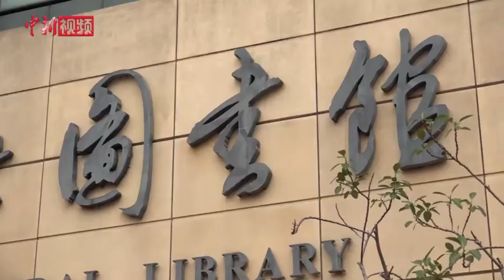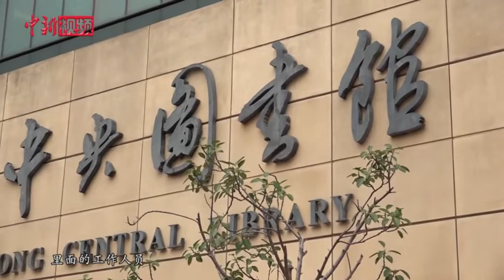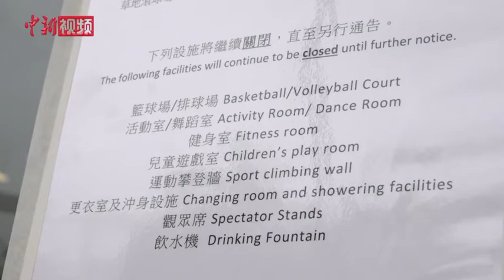香港部分室内康乐场地及文化设施重新开放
受新冠肺炎疫情影响，为避免市民聚集，香港特区政府康乐文化事务署1月底关闭了辖下的体育馆、运动场、博物馆及公共图书馆等运动场地及文化设施。3月11日，部分公共设施局部重新开放，康文署采取了加强消毒清洁、限制入场人数及设施使用等措施，降低病毒传播的风险。